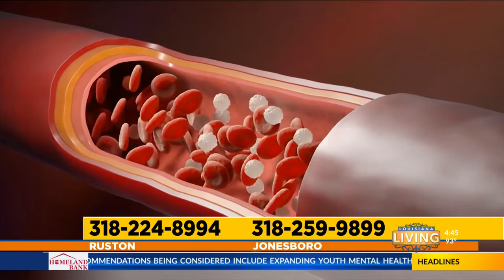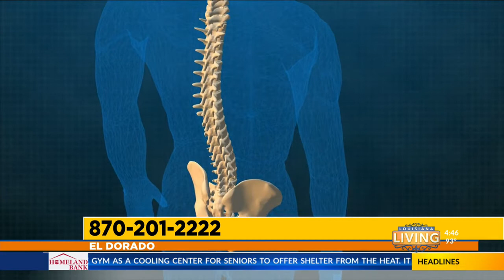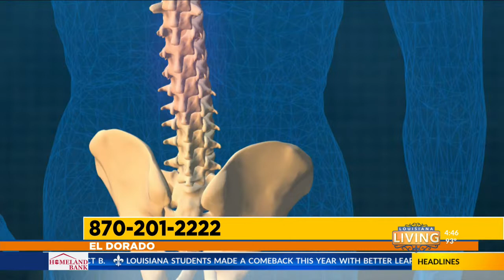Louisiana Living: Fyzical Therapy Thursdays II